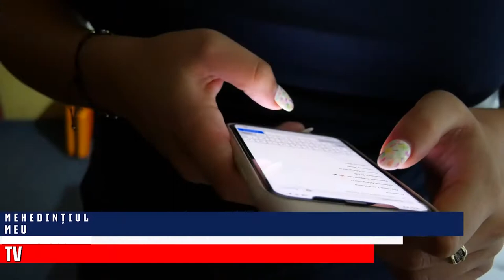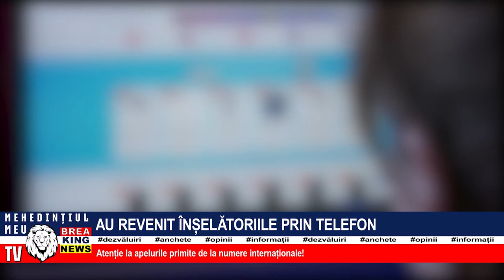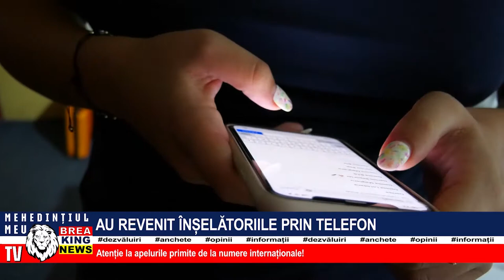AU REVENIT ÎNȘELĂTORIILE PRIN TELEFON